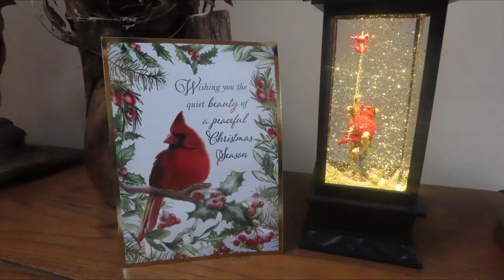Day After Christmas Fishing Part 1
Fun two hours of fishing the property pond. It was a warm beautiful day after Christmas. The go to worm worked! In all, I caught five bass. Largest were around 3 lbs. Fish to Live, Live to Fish. yea baby! Part 1